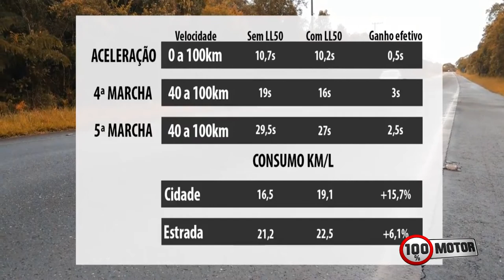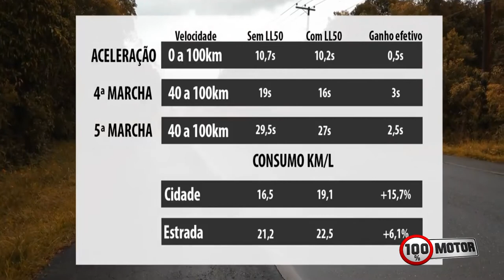AutoPlast - Teste de 0 a 100 km/h e Consumo - UP Cross TSI